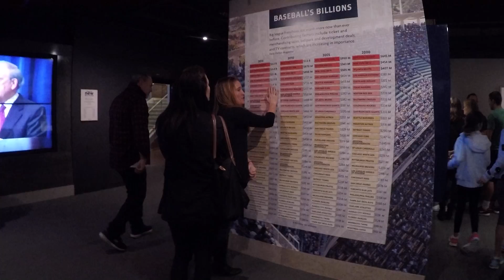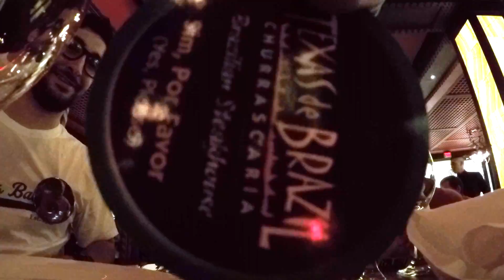10/6/16-10/10/16: Dad's Surprise Birthday, Part II and III- Baseball Hall of Fame and Family Photos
In 2016, my stepdad turned 65, so my mom arranged a surprise party at my brother's house in Albany.  One of the surprises?  A trip to the Cooperstown Baseball Hall of Fame, and the following day, a family photo shoot.